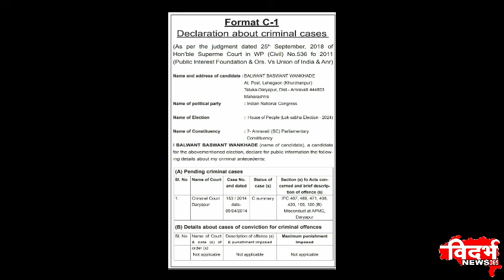Amravati | बळवंत वानखडे यांचे वरील गुन्ह्याची माहिती